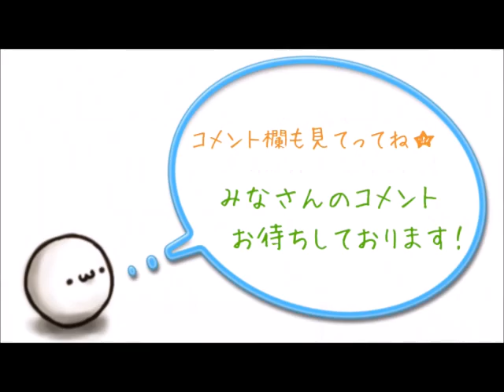【カープ】4月14日 公式戦 C10-1D カープ打線丸エルのHRなど11安打10得点！ジョンソンは7回1失点の好投で2勝目！カープ4連勝！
中日　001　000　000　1

広島　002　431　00x　10

バッテリー

中日：小熊 、小川 、又吉 、福

－ 桂

広島：ジョンソン 、永川 、江草

－ 石原 、磯村

責任投手

［勝］ジョンソン　2勝1敗

［負］小熊　2勝1敗

・スタメン

1: 名無しさん＠おーぷん 2016/04/14(木)17:30:32

?選手名打率

1遊田中　広輔.262

2二菊池　涼介.355

3中丸　佳浩.306

4三ルナ.286

5左エルドレッド.389

6一新井　貴浩.305

7右天谷　宗一郎.280

8捕石原　慶幸.182

9投ジョンソン.429

1 中大島　洋平.250

2二荒木　雅博.267

3三高橋　周平.306

4一ビシエド.368

5左ナニータ.222

6右藤井　淳志.185

7遊堂上　直倫.250

8捕桂　依央利.231

9投小熊　凌祐.000